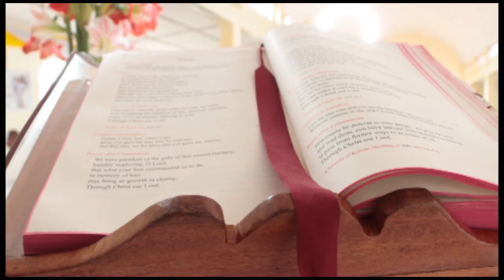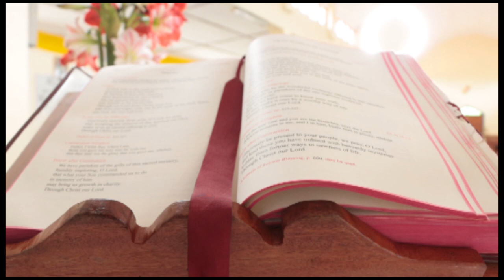Novena for victory Day 11